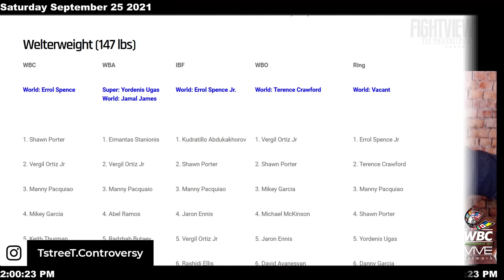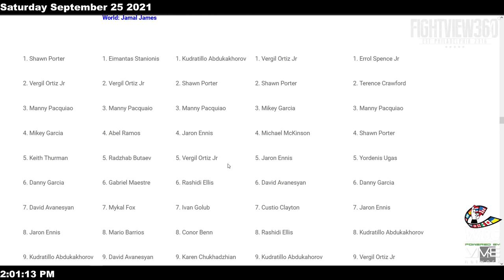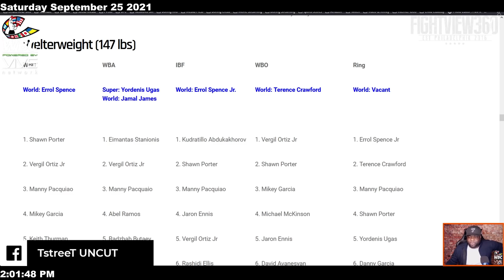Prodan vs Marku Post Fight RECAP & Highlights: 99-91? BAD Card! Florian IMPROVES! Benn? DEEP 147!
JoshuaUsyk MarkuProdan ProdanMarku Florian Marku DEFEATS Maxim Prodan on the UNDERCARD of Anthony Joshua vs Oleksandr Usyk September 25, 2021 on DAZN & Sky Sports Box Office - Prodan vs Marku Post Fight Reaction, Recap, Highlights, Post Fight Interview, Review, & More - UNDERCARD: Lawrence Okolie vs Dilan Prasovic - Callum Smith vs Lenin Castillo - Campbell Hatton vs Izan Dura - Florian Marku vs Maxim Prodan - ▶️Subscribe ✔ Like ✔ Comment ✔ Share ◀️& 👈 for latest Boxing News & Boxing Rankings - FOLLOW On Twitter @TstreeTCONTRA